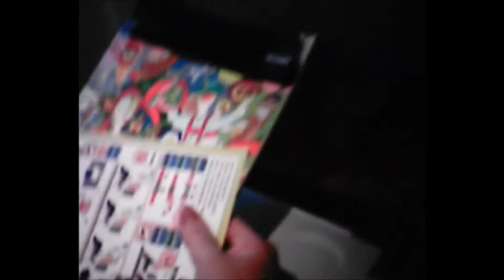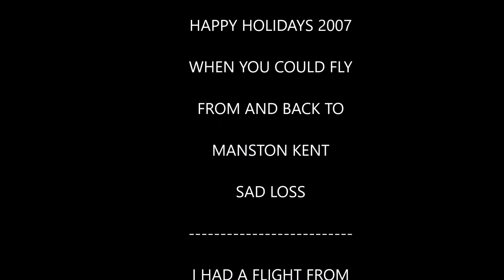MANSTON FLIGHT 2007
WHEN YOU COULD FLY FROM MANSTON  ISLE OF THANET KENT